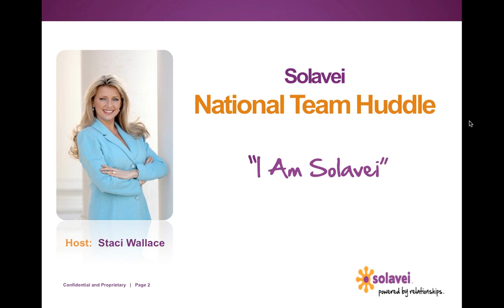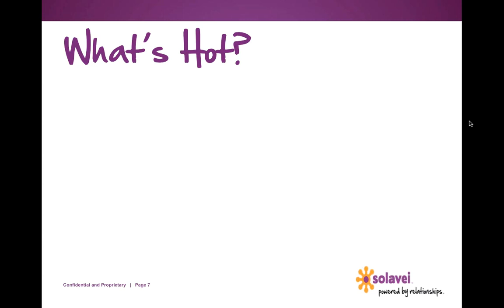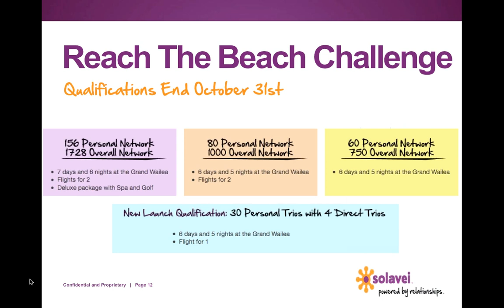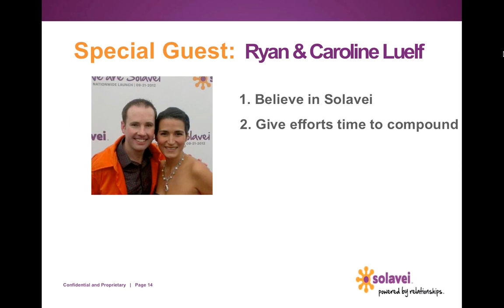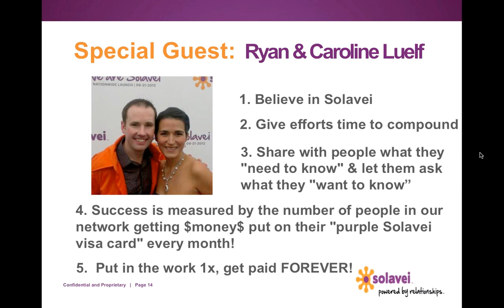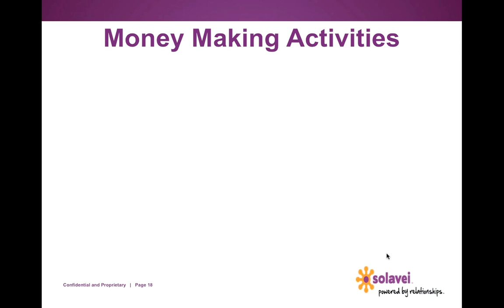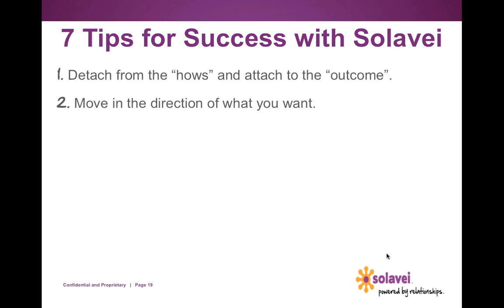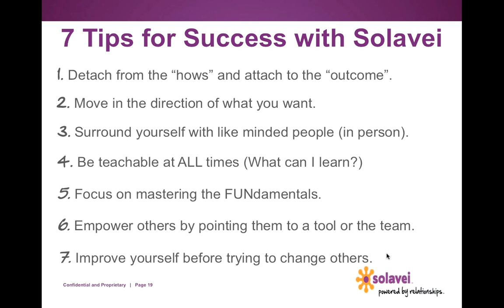SOLAVEI - Team Huddle WEBINAR w/ Staci Wallace 10-8-12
The Solavei National Team Huddle is a weekly webinar featuring the latest updates, corporate announcements, Special Guests and key training tips for ALL members.  This webinar happens live, every Monday at 6:00 pm (Pacific)